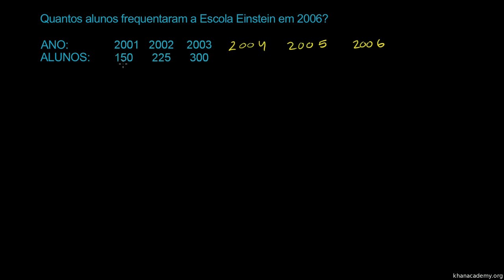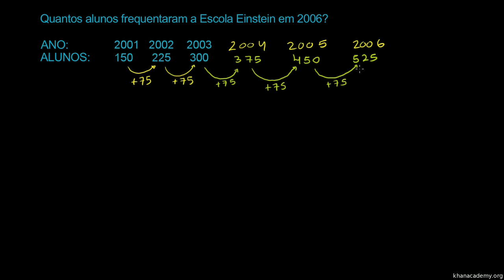Padrões em sequências 1 - Khan Academy em português (6º ano)